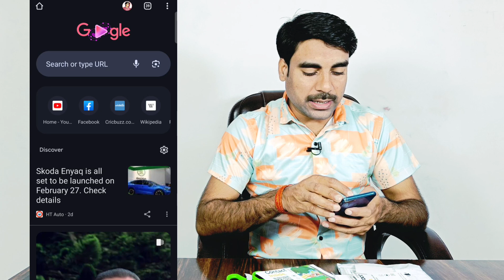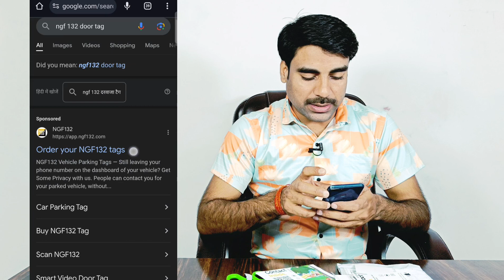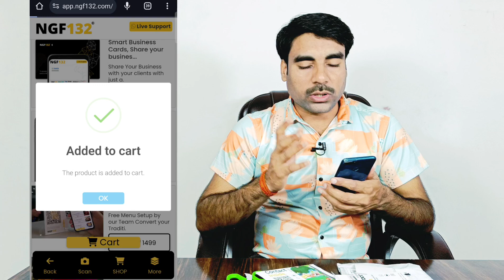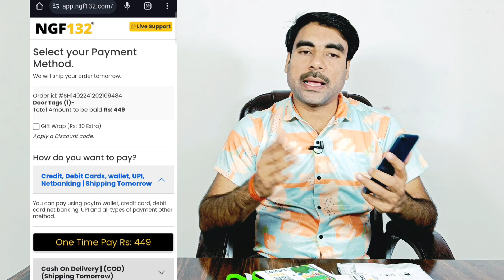NGF132 Door Tag | How to Buy NGF132 Tags | Unboxing NGF132 Door Tags in hindi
Hello Guys es video me maine aap logo ko bataya hai ki kaise aap NGF132 Door Tags ko purchase kar sakte hai.